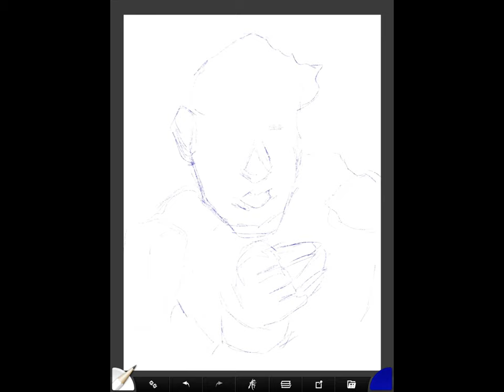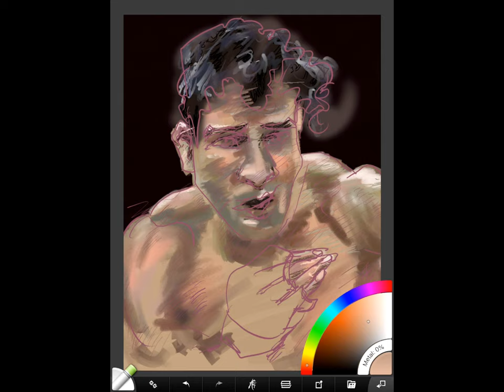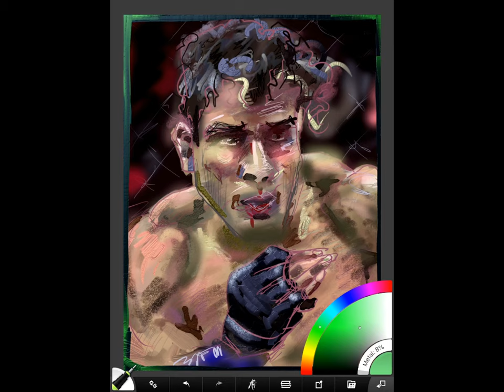Paulo Costa Speed Drawing - Speed Painting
Ladies and Gentlemen... This is my humble attempt at capturing Paulo Costa's greatness.  Grab a seat and leave a comment to tell me what you think!

"The fears we don't face become our limits."